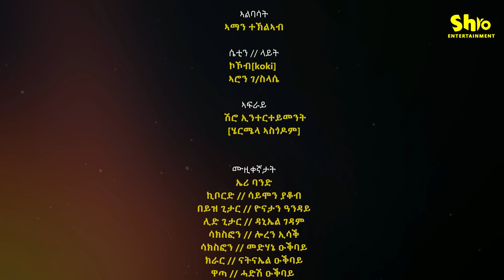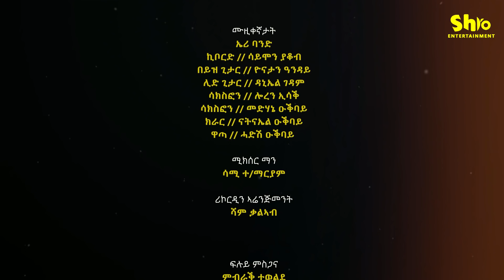New Eritrean music 2023 - Eden kesete - ኣይከርምን'የ - ኤደን ከሰተ